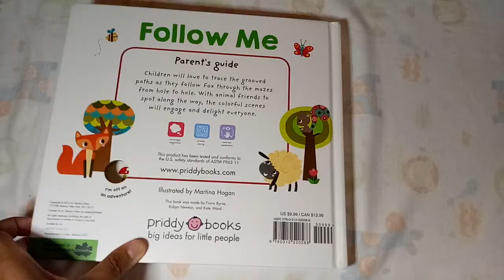FOLLOW ME (Finger Mazes)